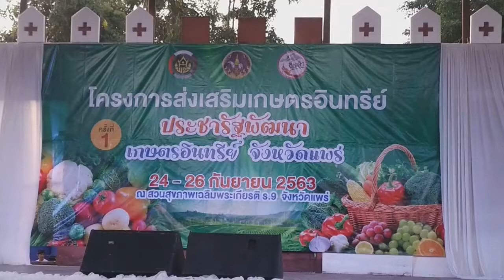แพร่ จัดกิจกรรมส่งเสริมช่องทางการตลาด 4 ร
."ประชารัฐพัฒนาเกษตรอินทรีย์" เชื่อมโยงสู่ตลาด 4 ร ได้แก่ 1.โรงพยาบาล 2.โรงเรียน 3.โรงแรม และ 4.ร้านอาหาร เพื่อจัดแสดงผลการพัฒนาเกษตรอินทรีย์ด้วยกลไกประชารัฐ

.เมื่อวันที่ 24 ก.ย. 63 บริเวณสวนสุขภาพเฉลิมพระเกียรติฯ ร.9 อ.เมืองแพร่ จ.แพร่ นางกานต์เปรมปรีด์ ซิตานนท์ ผู้ว่าราชการจังหวัดแพร่ เป็นประธานเปิดงานส่งเสริมช่องทางการตลาด 4 ร "ประชารัฐ พัฒนาเกษตรอินทรีย์" โดยสำนักงานพัฒนาชุมชนจังหวัดแพร่ ได้ดำเนินโครงการเกษตรอินทรีย์ ประกอบด้วยกิจกรรม 7 กิจกรรม ได้แก่ 1.การประชุมเชิงปฏิบัติการวิเคราะห์ศักยภาพและพัฒนาเครือข่ายกลุ่มผู้ผลิตเกษตรอินทรีย์ ดำเนินการฝีกอบรม 2.การพัฒนากลุ่มผู้ผลิต เครือข่าย สู่มาตรฐานเกษตรอินทรีย์ ดำเนินการฝีกควบคู่เชิงปฏิบัติการ และศึกษาดูงานจุดเรียนรู้เกษตรอินทรีย์จังหวัดเชียงราย 3.การสนับสนุนการยกระดับกลุ่มผู้ผลิตสู่มาตรฐานเกษตรอินทรีย์ สนับสนุนวัสดุแก่กลุ่มเกษตรอินทรีย์เป้าหมาย จำนวน 10 กลุ่ม 4.การติดตามสนับสนุนการพัฒนาคุณภาพโดยคณะทำงานขับเคลื่อนเครือข่ายเกษตรอินทรีย์ด้วยกลไกประชารัฐ 5.การประชาสัมพัธ์สร้างการรับรู้ สร้างความเชื่อมั่นเกษตรอินทรีย์ 6.การจัดทำสรุปผลการดำเนินงาน และ 7.การจัดกิจกรรมส่งสริมช่องการตลาดเชื่อมโยงตลาด 4 ร

.สำหรับกิจกรรมส่งเสริมช่องทางการตลาดเชื่อมโยงตลาด 4 ร ภายใต้ชื่องาน "ประชารัฐ พัฒนาเกษตรอินทรีย์จังหวัดแพร่" มีวัตถุประสงค์เพื่อส่งเสริมช่องทางการตลาดและเครือข่ายเกษตรอินทรีย์เชื่อมโยงสู่ตลาด 4 ร ได้แก่ 1.โรงพยาบาล 2.โรงเรียน 3.โรงแรม และ 4.ร้านอาหาร เพื่อจัดแสดงผลการพัฒนาเกษตรอินทรีย์ด้วยกลไกประชารัฐ กำหนดดำเนินกิจกรรม ครั้งที่ 1 ระหว่างวันที่ 24-26 กันยายน 2563 ณ บริเวณสวนสุขภาพฉลิพระเกียรติฯ ร 9 อ.เมืองแพร่ มีการสาธิต และจำหน่ายผลผลิตเกษตรอินทรีย์ อาหารปลอดภัยผลิตภัณฑ์ แปรรูปทางการเกษตรของจังหวัดแพร่ จำนวน 40 บูธ การแข่งขันการทำอาหารจากผลผลิตเกษตรอินทรีย์ การเผยแพร่องค์ความรู้นวัตกรรมกษตรอินทรีย์ อาหารปลอดภัย นิทรรศการจากมหาวิทยาลัยแม่โจ้-เฉลิมพระเกียรติฯ จังหวัดแพร่ วิทยาลัยเทคโนโลยีเกษตรกรรมแพร่ บริษัท ประชารัฐรักสมัคดี แพร่ (วิสาหกิจเพื่อสังคม) จำกัด ประมงจังหวัดแพร่ ปศุสัตว์จังหวัดแพร่ ศูนย์บริหารจัดการน้ำแพร่ จากองค์การบริหารส่วนจังหวัดแพร่ และกลุ่มเกษตรอินทรีย์ กิจกรรมการเจรจาทางธุรกิจ (Business Matching) ระหว่างผู้ผลิต ผู้ประกอบการเกษตรอินทรีย์กับผู้ประกอบการตลาด 4 ร